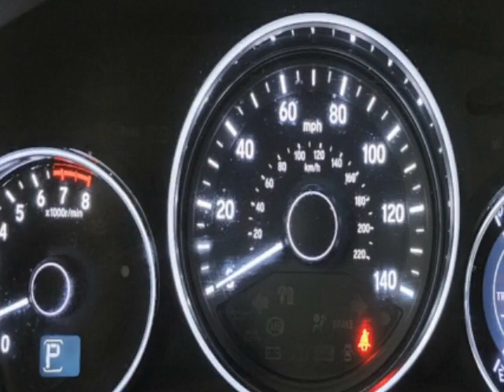2018 Honda HR-V EX-L Navi AWD CVT SUV - Jersey City, NJ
New Jersey State Auto Used Cars, Jersey City, NJ - Honda HR-V EX-L Navi AWD CVT Leather Sunroof Navigation Reverse Camera 1-Owner